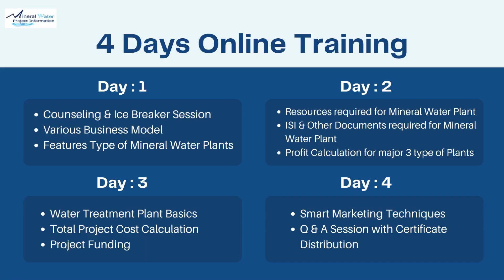Announcement of Packaged Drinking Water Business Online Training - Batch 97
Join Linked In Special Group :-